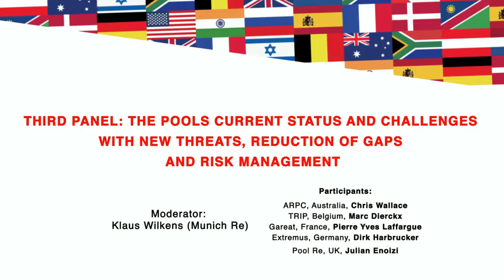Panel 3 - introduction Klaus Wilkens - IFTRIP Conference - Paris, June 28th 2017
Pools & Market solutions